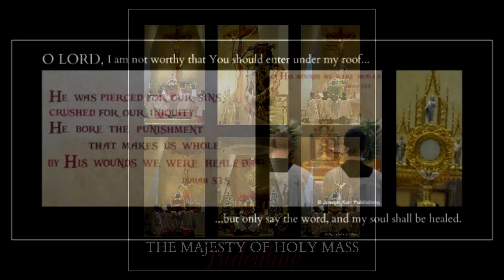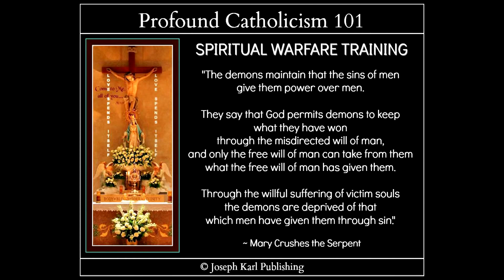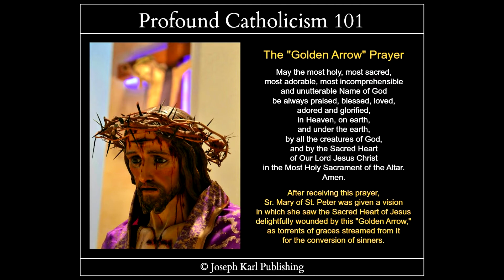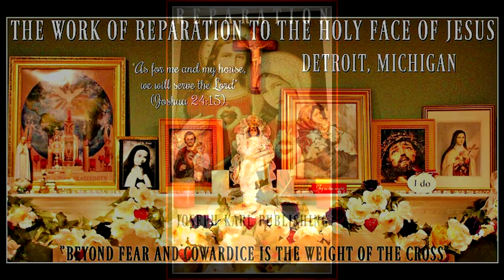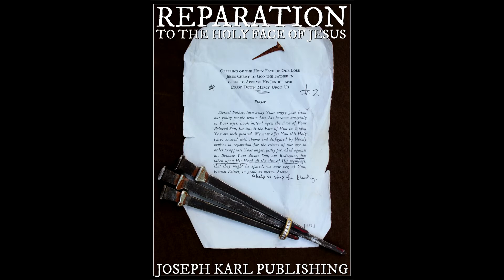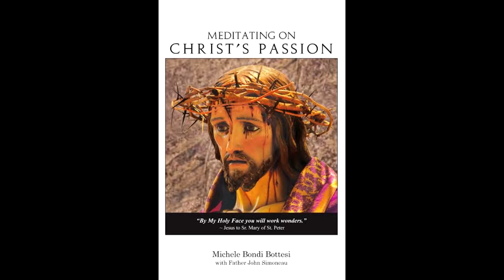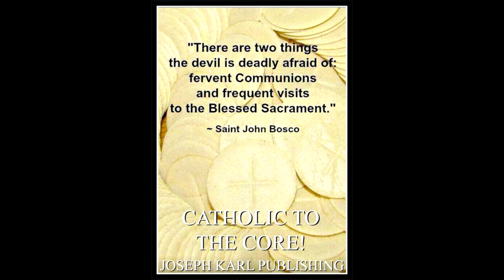Jesus' Crown of Thorns, and Living in Imitation of Christ and His Immaculate Mother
From the book, 'Meditating on Christ's Passion'. "By offering My Face to My Eternal Father nothing will be refused, and the conversion of many sinners will be obtained." ~ Jesus to Sr. Mary of St. Peter

To read the book without financial cost as a PDF document in English,